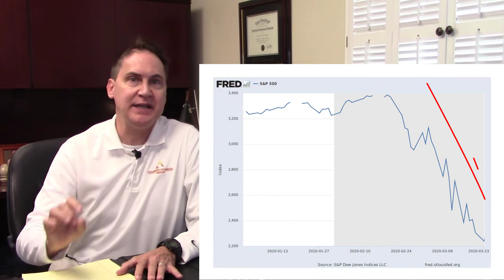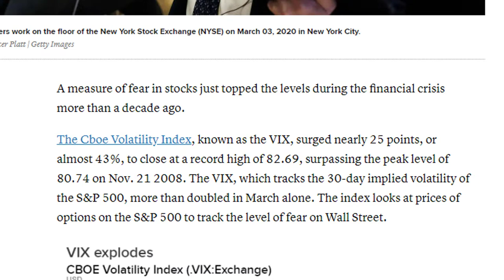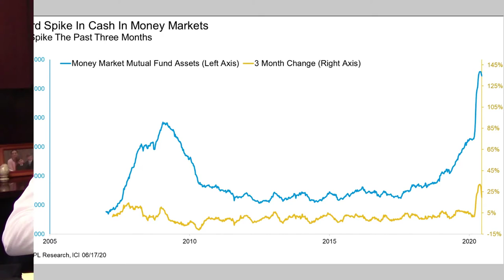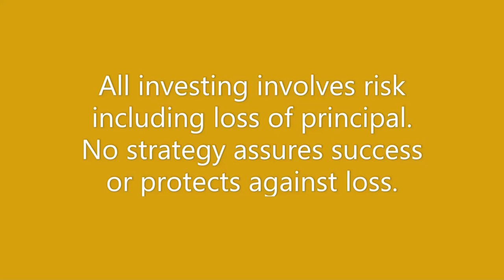How Did Investors Fare During Market Crash 2020?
The world changes at a rapid pace in these modern times. The market crash that occurred primarily in March 2020 is already one for the history books. We are now getting our first data on how individual investors fared during this tumultuous period, and to me, it was a shock.

The market decline was the fastest bear market ever after a new all-time high. It took only 19 days to go from an all-time high to a bear market.

We can now look closer at how the market performed this time versus the two prior pandemics we've experienced in the last 100 years. The similarity is striking. The total decline in 1918 with the Spanish Flu was 33%, with the 1968 flu it was 36%, and with COVID 19 the drop was 34%.
During the decline, Investor sentiment showed extreme fear. As I covered here at the time, the Fear Index hit the highest level ever recorded.